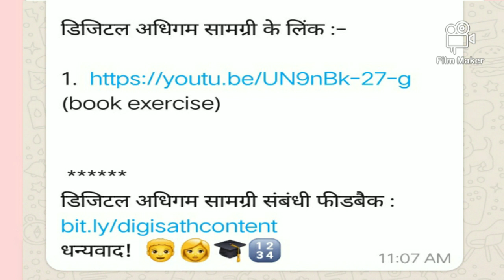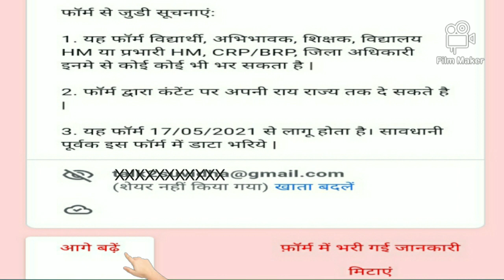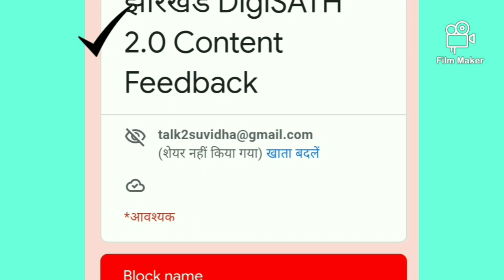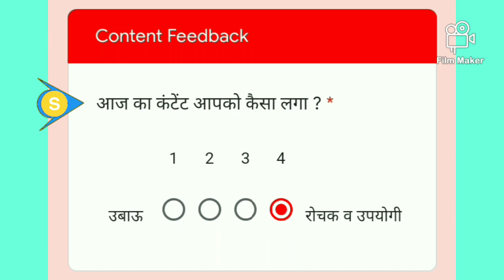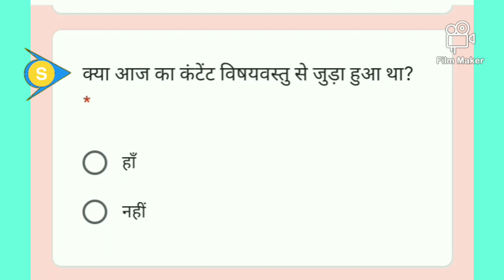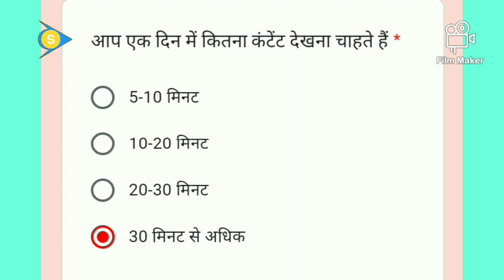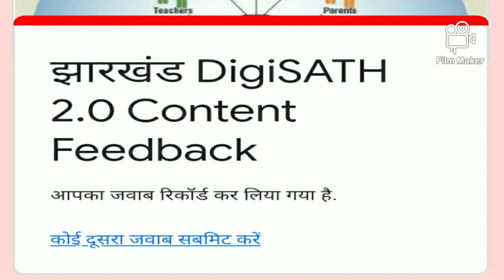DigiSATH 2.0 || किसको अनिवार्य है Feedback भरना || कैसे भरें feedback || How to feed feedback